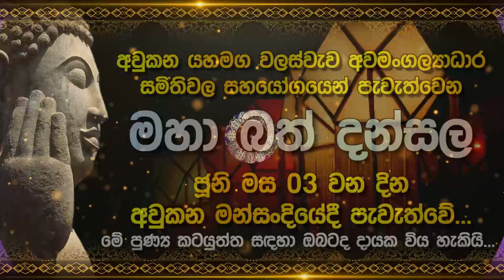අපිට කාලකන්නියෝ වගේ ඉන්න බෑ | Lak Derana News | Breaking News Srilanka